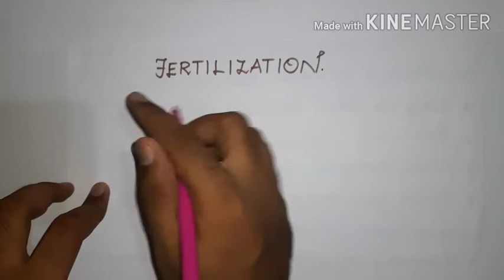Fertilization Part-1 | Pollen on stigma in tamil | Asexual and sexual reproduction in plants.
The definition for fertilization and double fertilization is given and the events involved in double fertilization is enlisted. The processes that take place in stigma is also discussed in tamil.